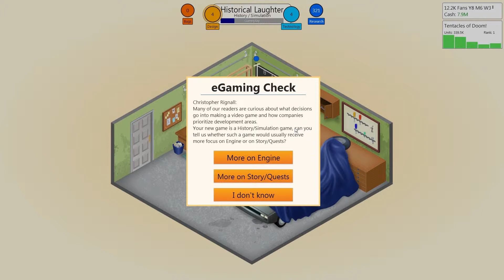Game Dev Tycoon Failsoft 10 "Millionaire Hermit"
In this series of videos I play Game Dev Tycoon for the first time, I attempt to learn the basics as I play.  Since I have no prior knowledge of the game I will have to use trial and error as I do my playthrough.

I will learn how to play as I go and I will share my discoveries with you throughout the series.  Since I am a beginner my adventures should prove to be laugh-out loud funny.  I will more than likely get into all kinds of trouble and have hilarious epic failures!